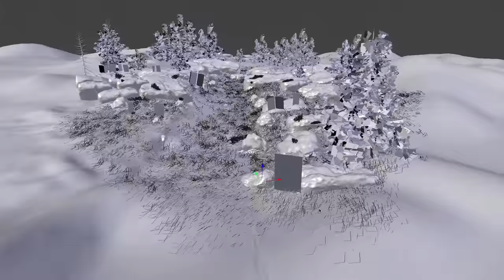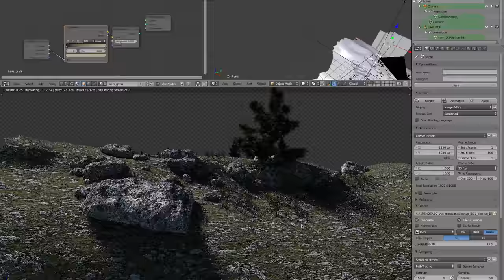Nature Shots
some extracts of 3d nature shots from a movie made for a customer.
made with b3d in a few days